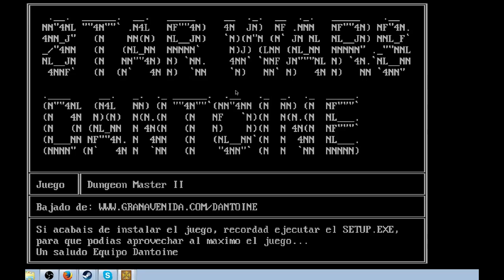Day 361: Finishing the legend of skullkeep